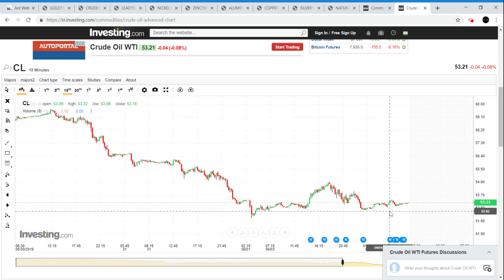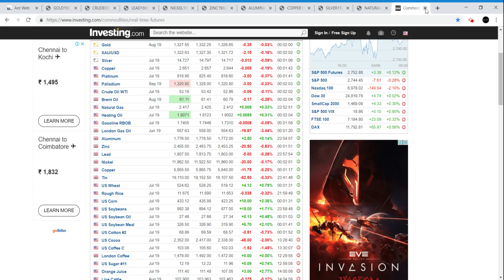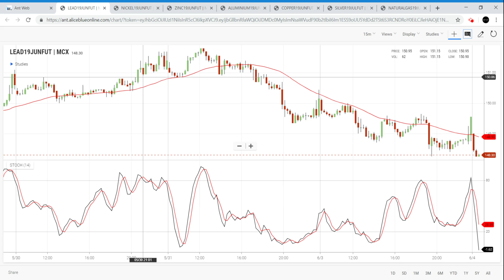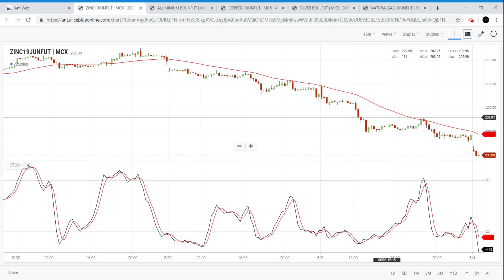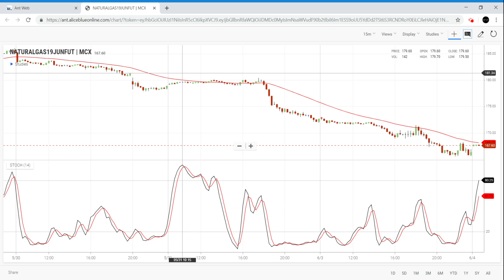MCX Commodity Market |04-06-2019|Aliceblue|Tamil|Zerodha|Crudeoil|Share|Tips|Technical|CTA